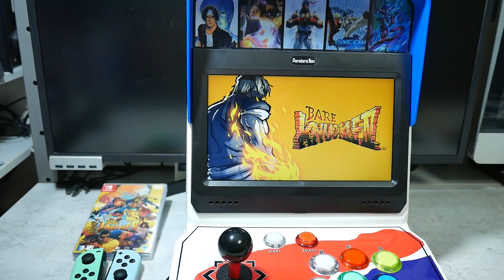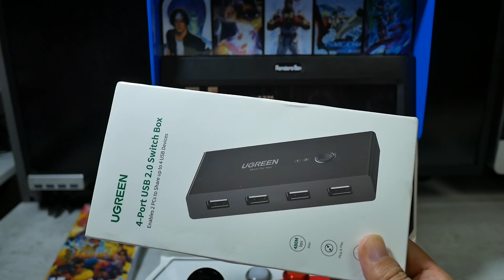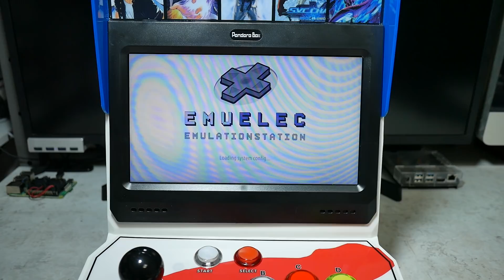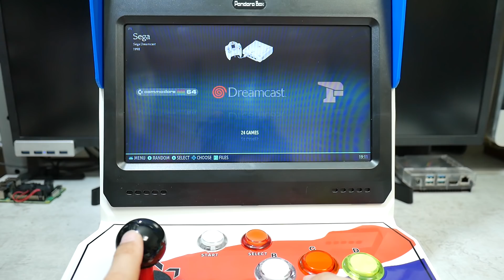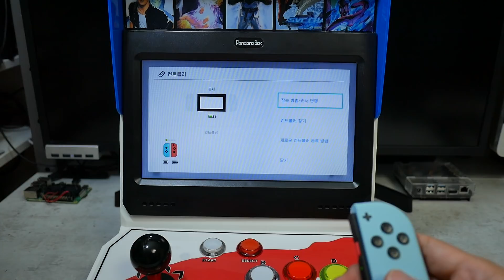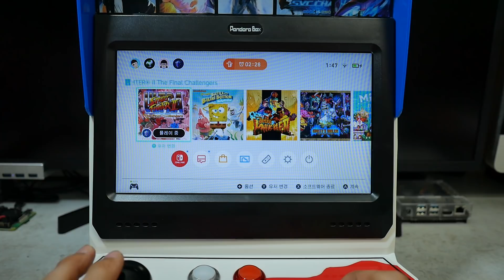듀얼 바탑을 만들어보자. 닌텐도 스위치, 라즈베리 파이, 오드로이드 N2 등 다양한 기종으로 듀얼바탑 만드는 방법 Let's make a dual bartop.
지난 시간에는 닌텐도 스위치와 라즈베리 파이 4가 가능한 듀얼 바탑을 만들어 보았습니다.

지난 영상에서는 회로 설명 등이 부족하여 따라서 만드시려는 분들 중 경험이 많지 않은 분들이 만들기에 약간 어려운 내용이었습니다.

그래서 이번시간에는 듀얼 바탑 만들기에 대해서 자세히 알아보도록 하겠습니다. 내용을 잘 보시고 라즈베리 파이 4, 오드로이드 N2, 오렌지 파이, 슈퍼 콘솔 X와 같은 TV 박스 그리고 심지어 닌텐도 스위치까지 조합을 통해 다양한 듀얼 바탑을 만들어 보시기 바라겠습니다.

* 슈퍼 콘솔 X와 앰프와의 호환이 좋지 못하여 게임 플레이시 잡음이 많이 들어갔습니다. 양해 부탁드립니다.

슈퍼 콘솔 X 프로 (일반 슈퍼 콘솔 X는 품절되어 중고로 구매하시는게 좋겠습니다)
USB 스위치 박스(KMV 스위치)
승압 보드
닌텐도 스위치 독
제로 딜레이 보드
아케이드 버튼(일반타입)
아케이드 버튼(LED 타입)
디스플레이 AD 콘트롤 보드 (1024x600)
푸시록 스위치(12mm)
USB 단자

챕터
00:00 인트로
01:06 주요 부품 소개
02:36 내부 회로 소개
04:31 개조 계획 소개
06:42 슈퍼 콘솔 X 설치
09:03 앰프 작업
10:51 컨트롤러 작업
12:52 마무리 작업
13:42 완성품 기능 소개
14:32 슈퍼콘솔 X 테스트
16:02 닌텐도 스위치 테스트 및 마무리